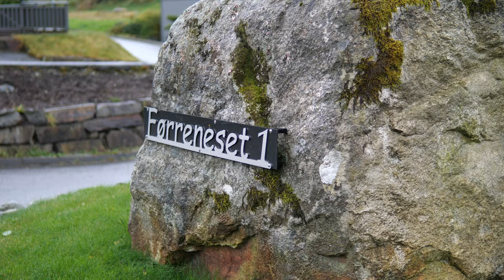Vedlikeholdsvennlig funkisbolig med alt på ett plan: Slik bor Unni og Odd Jonny i Førre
FØRRESFJORDEN / TYSVÆR: Etter 30 år i samme hus, ville Odd Jonny Førre og Unni Vaage forenkle hverdagen. Derfor bygde de dette knalltøffe funkishuset på ca. 200 m² med alt på ett plan bare et lite steinkast fra det gamle.

- Vi er så fornøyd, starter Unni entusiastisk! Vi flyttet fra en bolig som vi var veldig glad i, men som ikke lenger var tilpasset vårt behov og som krevde mye av oss, til en ny, funksjonell bolig med moderne løsninger. Her har vi fått det akkurat slik vi ønsket!

OM BERGE SAG:
Berge Sag er Haugalandets og én av landets ledende bolig- og hytteleverandører. I over 100 år har vi levert kvalitetsboliger og hytter til det norske folk, og fornyet utallige hjem.
Vår lange historie strekker seg helt tilbake til 1888, da familiebedriften ble etablert i Ølensvåg.

I dag er vi 170 erfarne ansatte som jobber med tomteutvikling, bolig- og  hyttebygging, byggfornyelse bolig og næring, nye næringsbygg, samt handel av byggevarer. Hovedkontoret er lokalisert i Ølensvåg, men vi har også kontor på Raglamyr i Haugesund, med salg av hus, hytter og leiligheter.